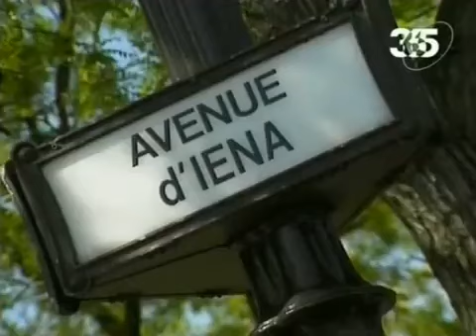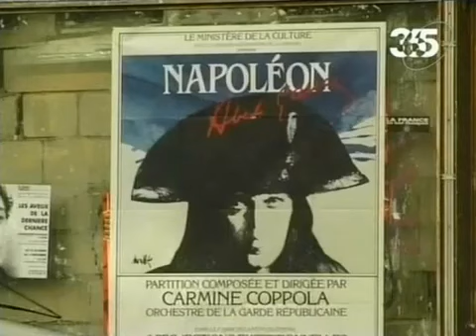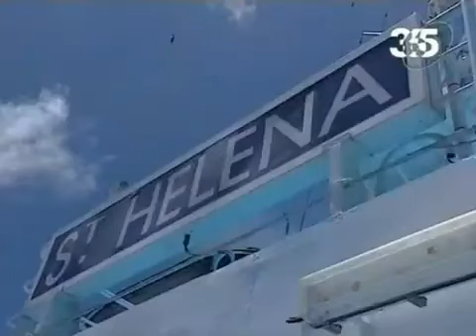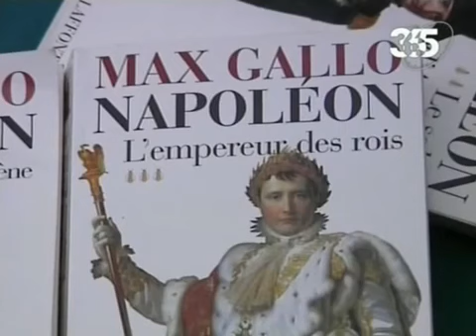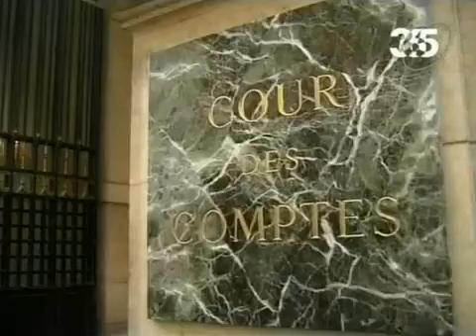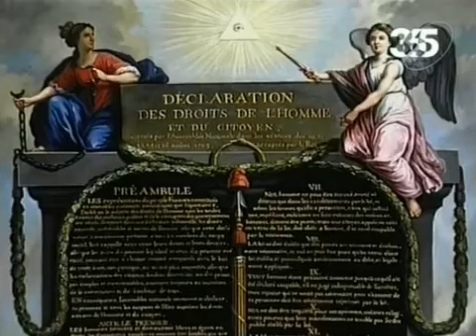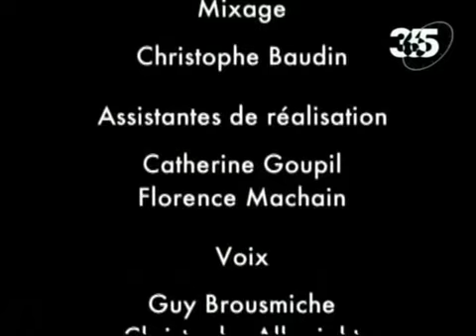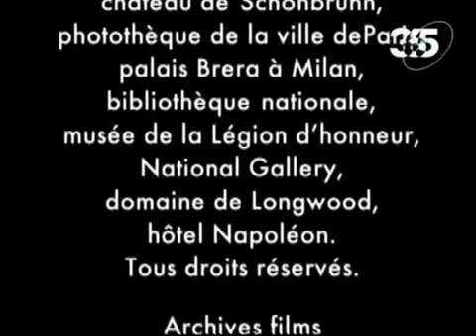Легенда о Наполеоне, 1 серия